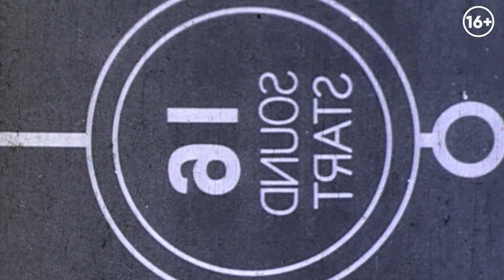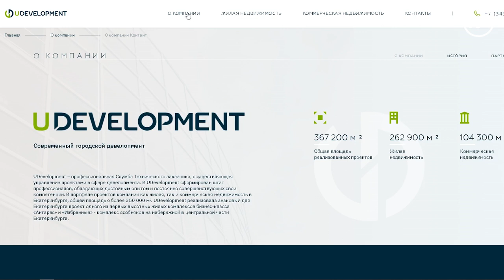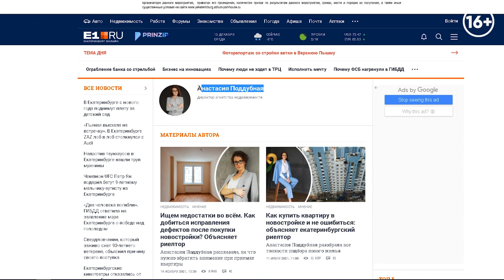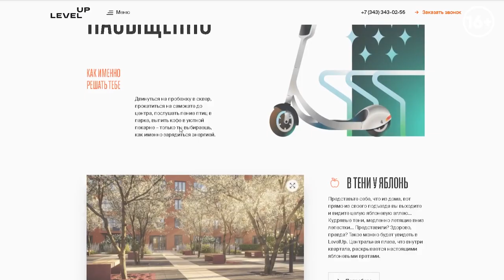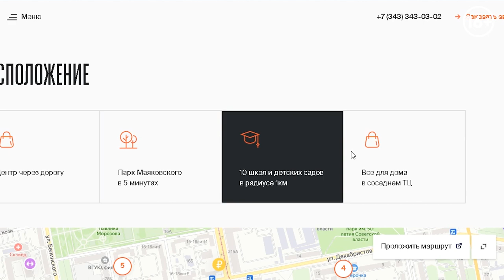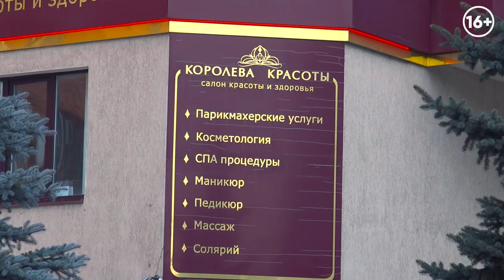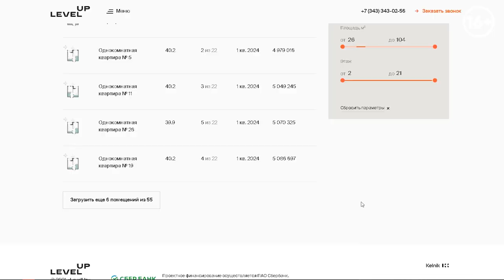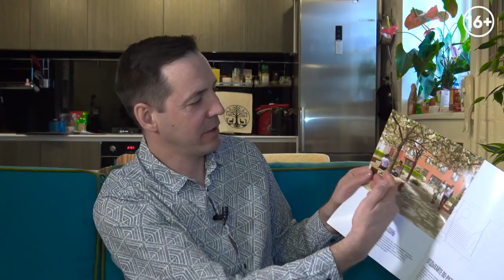ЖК Level UP: Обзор новостроек Екатеринбурга. Разбираем жилой комплекс Level UP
Приветствуем на канале Gradiz Interior! С вами Иван Безруков и в очередной раз мы собрались с Павлом Репиным, чтобы разобрать жилой комплекс по вашим просьбам. На этот раз в нашем обзоре участвует ЖК Level Up в центре Екатеринбурга. В выпуске поговорим о застройщике, стоимости квартир и расположении жилого комплекса.

Эксперт по недвижимости Павел Репин  честно расскажет обо всех плюсах и минусах
ЖК Level Up. Хотите принять верное решение при покупке жилья? Смотрите подробнее о преимуществах и недостатках нового жилого комплекса в Екатеринбурге:

00:00 ЖК Level Up Екатеринбург
01:27 О застройщике
04:46 Яблочный сад
05:37 Расположение ЖК Левел Ап
12:50 Цены
15:56 Материалы
17:12 Преимущества ЖК Level Up
19:44 Планировки
20:26 Выводы Градиз Дизайн